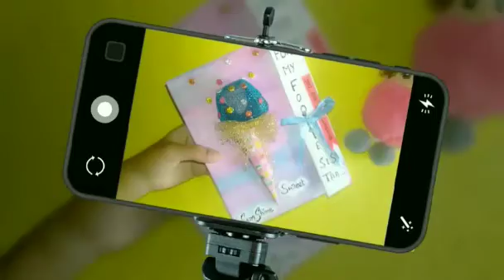A birthday gift for my Foodie sistaa😍😍 || ICE CREAM GREETING CARD FOR MY CUTE ONE 😍😘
Hey guys welcome back to my channel CRAFTYOLOGY today it's not making video of any more craft today is my little sisters or my foodie sisters birthday so I wish to give a gift for her which is of a ice cream greeting card I hope she would like this and of course the viewer also love it .if so; then please like share and subscribe my channel thank you so much for watching

My dear foodie sister,
              First of all many more happy returns of the day this year is a great year for you you are a little one of a family you bring a great joy to a family thank you so much stay strong and be healthy we always love you 😍😍❤️❤️

Think unique and be unique 😉😉